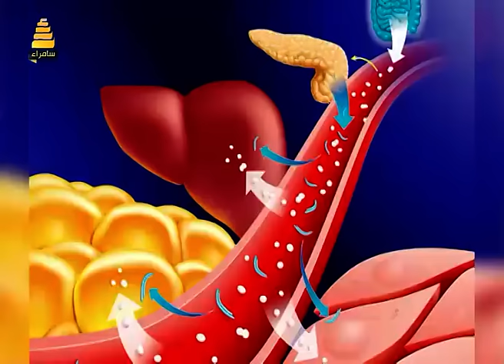طريقة التنحيف عن طريق الاعشاب مع الدكتور ابراهيم القيسي